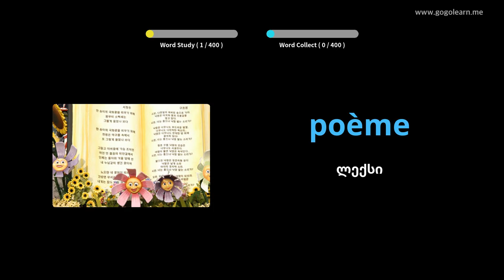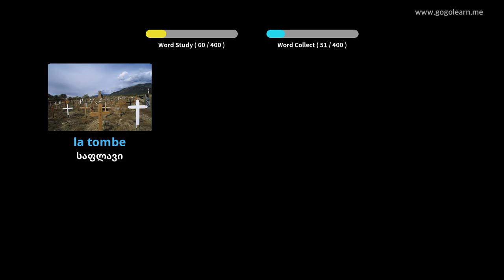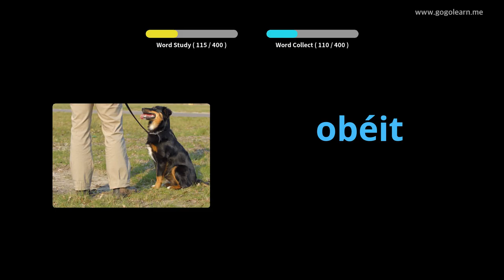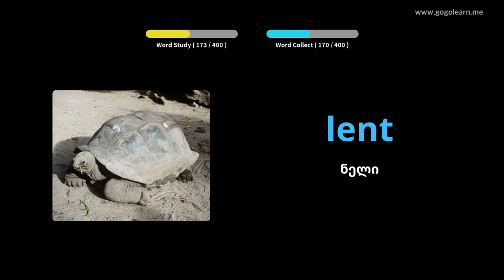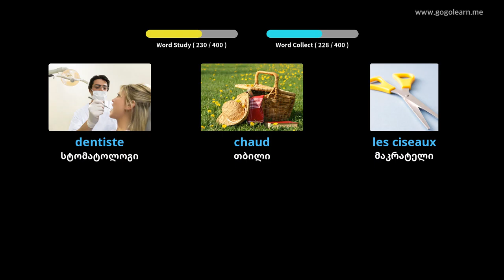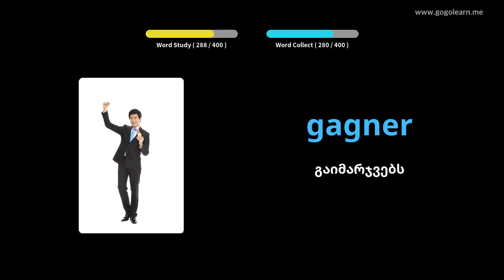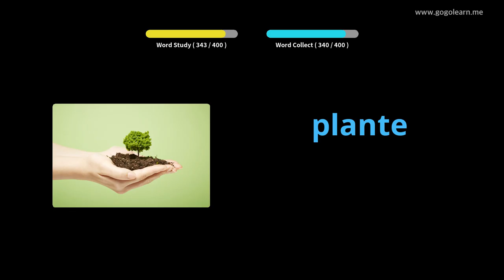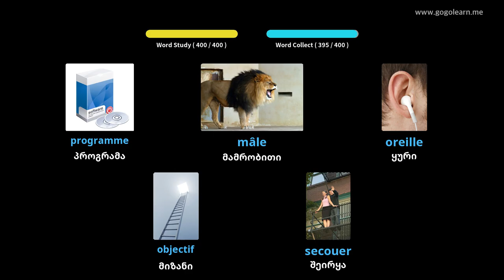ფრანგული ლექსიკის საშუალო სკოლა 1|Golearn